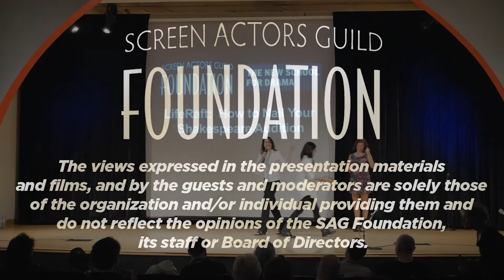The Business: How to Nail Your Shakespeare Audition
This evening session is dedicated to the Shakespeare monologue. We will kick off the evening with a thirty-minute Shakespeare relay with interested audience members. All relay participants will be on stage at the same time.

This warm-up will then transition into an in-depth and interactive seminar on the Shakespeare monologue. Panelists will explore audition etiquette, industry trends, close-reading approaches to enrich or innovate the Shakespeare text as well as provide advice on how to choose the monologue for your type and skill level. A Shakespeare monologue in your repertoire is a great way to show your range and handle of language.

Panel includes Melinda Hall, Ian Hersey and Tom Ridgely.  Moderated by Joe Salvatore.